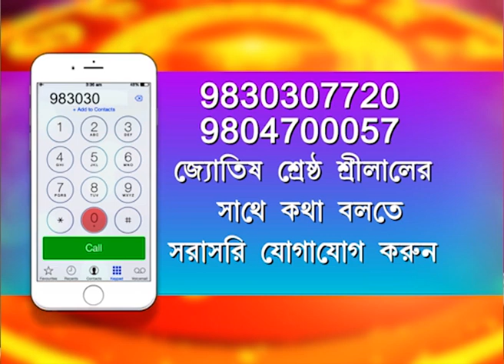RRASHIFAL : 10TH FEBRUARY 2021 (SRILAL)